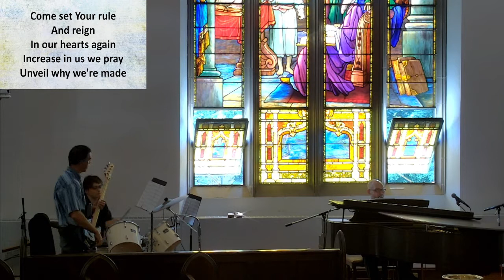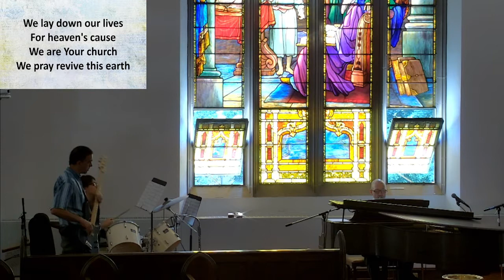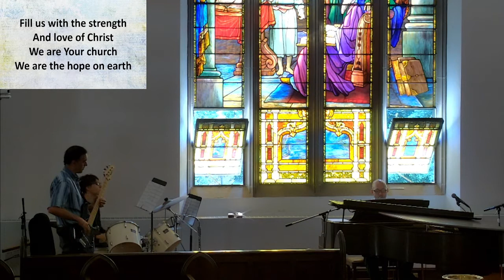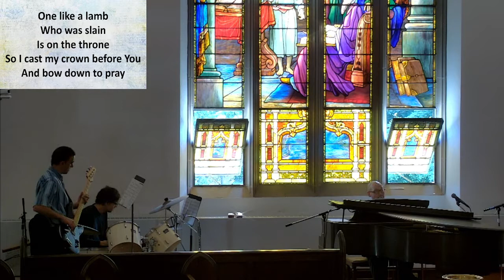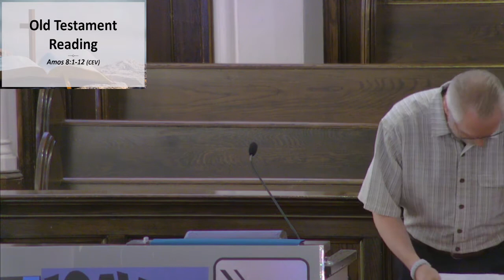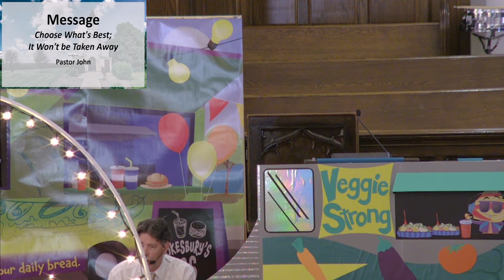Baker UMC Online Church Service, July 17th, 2022